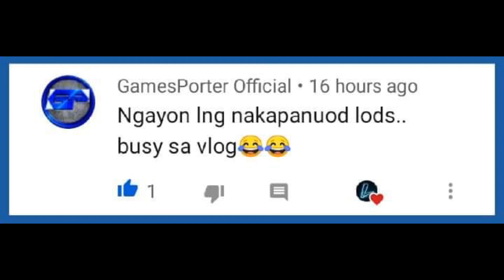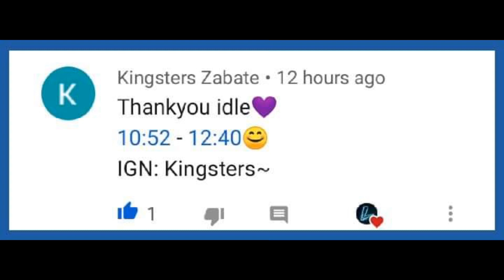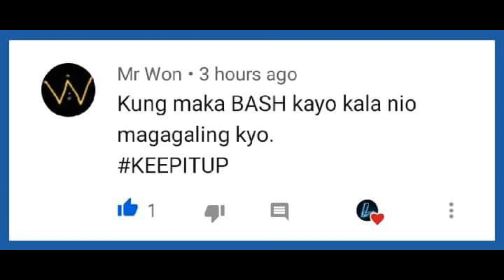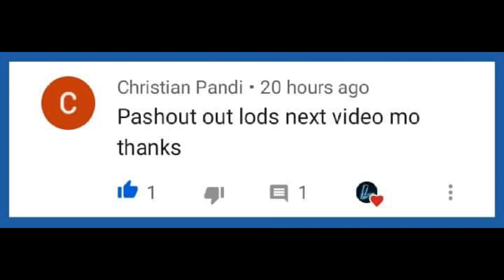COMEBACK IS REAL?! | Top 4 Global Silvana BEST BUILD/EMBLEM and GAMEPLAY 2020 | Mobile Legends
✅("WIN NORMAL SKIN")✅

THANX💖💟💝

THANX💖💟💝